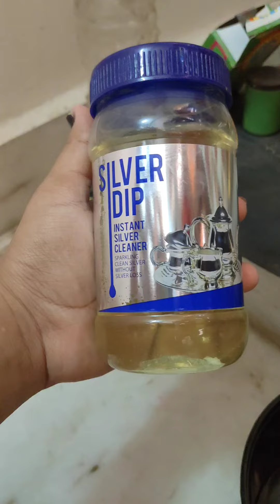Silver items 1secondలో ఎలా శుభ్రంగా తెల్లగా వచ్చాయి🤔must try👉modicare product#trending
Modicare silver dip//demo//Reusable//instant silver cleaner#modicareproduct#youtube#silvercleaning youtubevideo @NishuAndPrasu